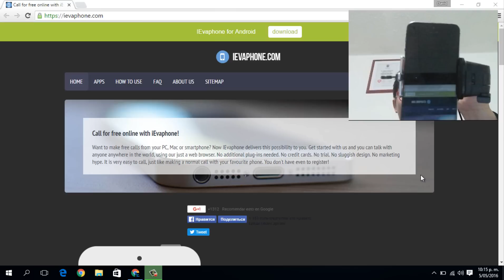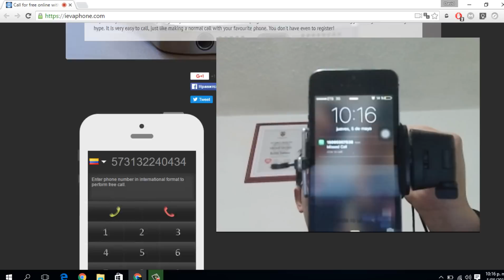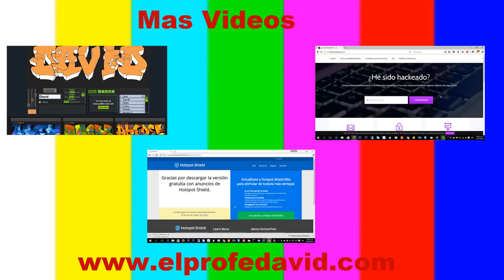📲 LLAMADAS INTERNACIONALES GRATIS #1